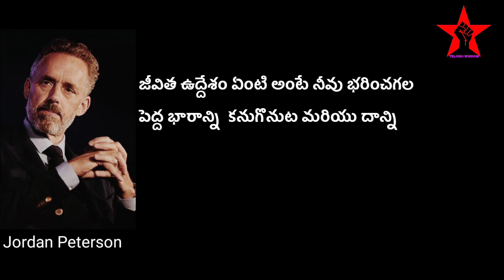Jordan Peterson Quotes in telugu